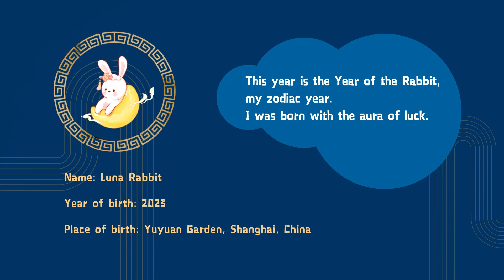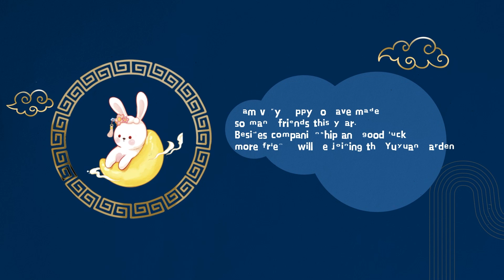Sharing Happiness | The secrets of oriental lifestyle aesthetics hidden in the little Luna Rabbit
Yuyuan held the 2023 Magic Adventure of Mountains and Seas-themed lantern festival in celebration of the new year.

The Magic Adventure of Mountains and Seas-themed lantern festival, held in celebration of the Year of the Rabbit, attracted more than 4 million visitors to admire the lanterns.

In 2022, oriental lifestyle aesthetics became a way to manifest the Chinese culture to the world as well as the new fad which attracts the young generation. The construction of the Grand Yuyuan has officially commenced. Upon completion, it will become a global culture zone showcasing the charm of oriental lifestyle aesthetics.

In 2023, Fosun will continue to tell the world the good stories of China, introducing oriental lifestyle aesthetics to more families around the world.

Fosun was founded in 1992. After more than 30 years of development, Fosun has become a global innovation-driven consumer group. Adhering to the mission of creating happier lives for families worldwide, Fosun is committed to creating a global happiness ecosystem fulfilling the needs of one billion families in health, happiness and wealth.

In 2007, Fosun International Limited was listed on the main board of the Hong Kong Stock Exchange (stock code: 00656.HK). As of 31 December 2022, Fosun International’s total assets amounted to RMB823.1billion. Fosun International ranks No.589 on the 2022 Forbes Global 2000 List, with a MSCI ESG rating of AA.